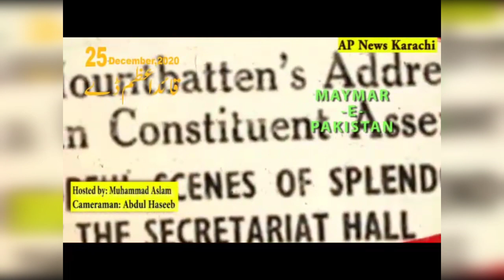Ap news karachi..